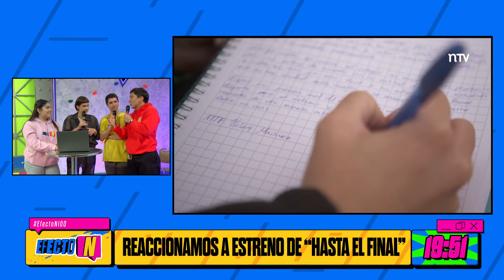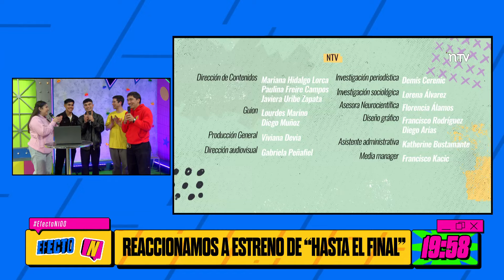En NTV reaccionamos al estreno de "Hasta el Final"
La patrulla juvenil de Efecto N conformada por Dani, Charly y Juan Pi compartieron y vieron junto a los actores el 1° capítulo, el episodio estreno de esta imperdible serie.